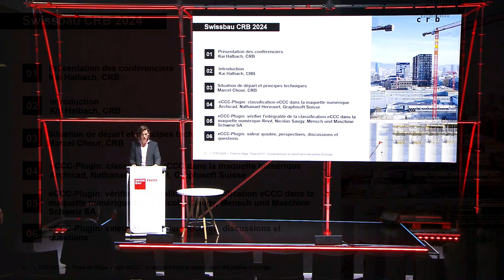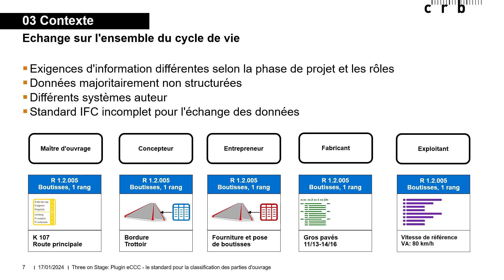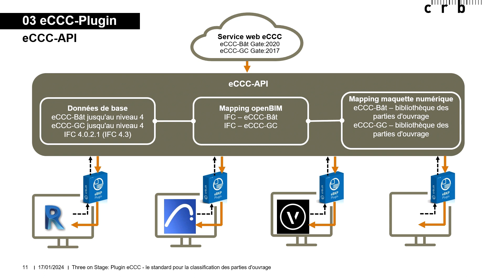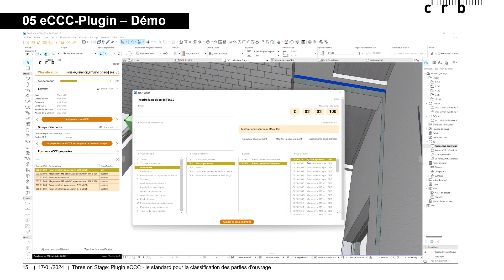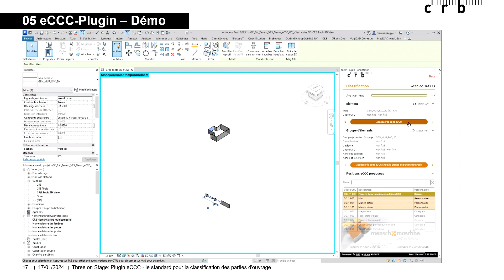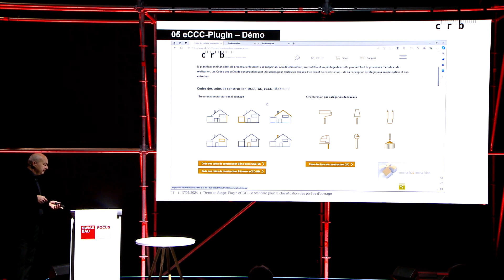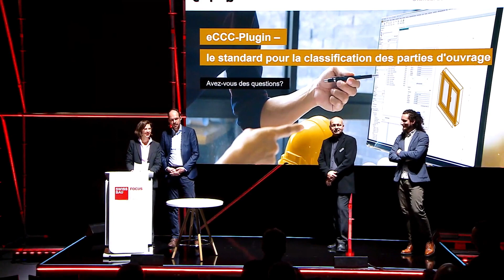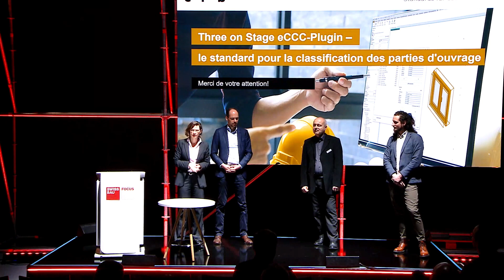Three on Stage eCCC-Plugin – le standard pour la classification des parties d'ouvrage (FR)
Swissbau Focus 2024 – Di. 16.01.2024 | 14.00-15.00 Uhr
Veranstalter: CRB